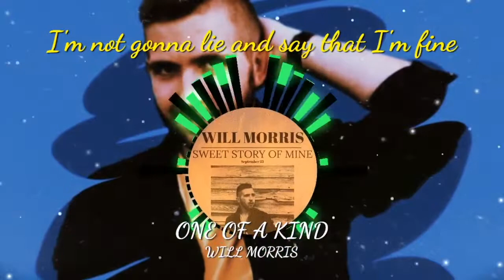Will Morris - One of A Kind (Lyric Video)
Thank you for giving me this Sweet Story of Mine!